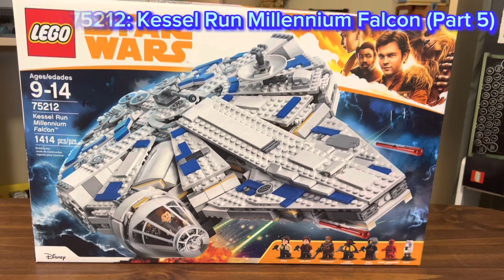LEGO Speed Build - 75212: Kessel Run Millennium Falcon (Bags 9 & 10)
Speed build of bags 9 & 10 of LEGO set 75212 (Kessel Run Millennium Falcon)